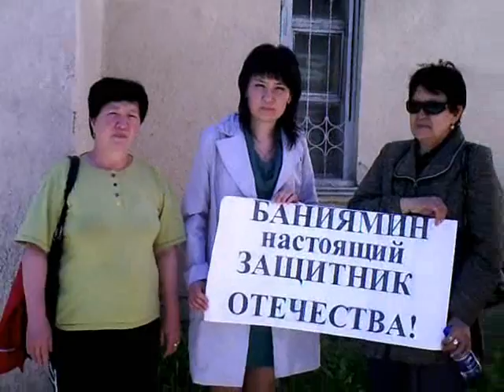Акция в день защитника отечества.wmv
Женская половина Алматинского областного оргкомитета НП "Алга!" организовала и провела поздравительную акцию, посвященную Дню защитника Отечества. Лидер Талдыкорганской "Алги!" Так как  Б.Файзулин 9 сутки находится в ИВС, женщины решили поздравить его прямо у здания УВД.